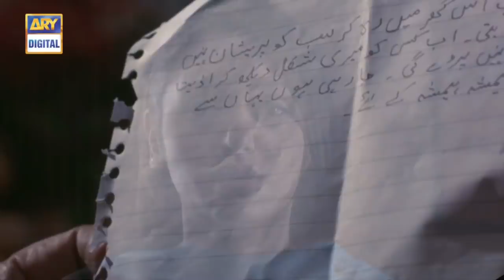Bechari Nadia Episode 15 - Top Pakistani Drama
Nadia, played by Dania Anwer, is a kind-hearted and loving girl, known for helping everyone, and is liked by all in the neighborhood. But due to some unfortunate incidents in her life, she is labeled as ‘unlucky’ by her grandmother.

Amma, played by, Zaheen Tahira is Nadia’s grandmother who considers her as the cause of her grandfather’s death and tagged her as the ‘unlucky one’. Amma’s belief is further strengthened when her marriage proposals are broken one after the other.

Rahila, played by Rubina Arif, after her husband’s death, has devoted her whole life to raise her daughters, Nadia and Rani (Inaya Khan). After Nadia’s proposals break-up multiple times, she is forced to believe that Nadia is ill-fated.